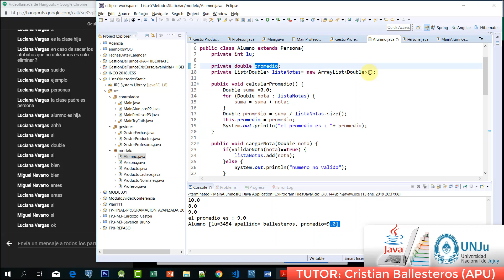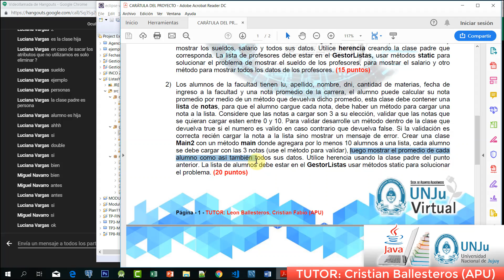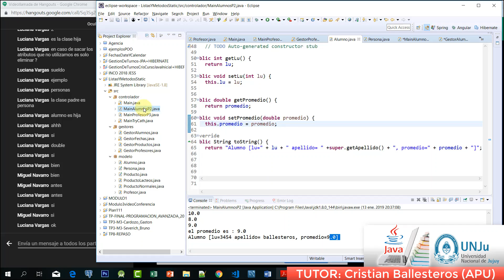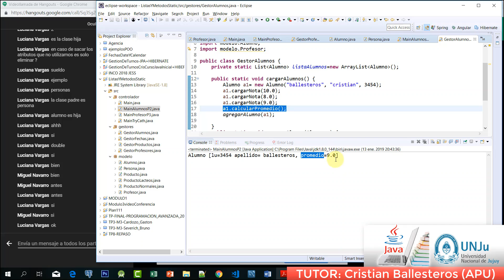metodos static y listas static de objetos VideoConferencia PARTE 8/8